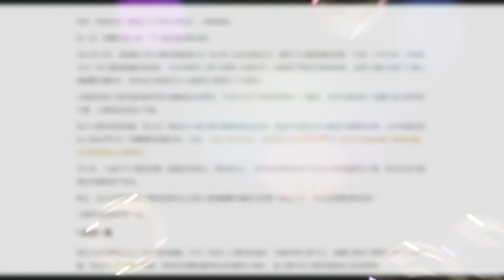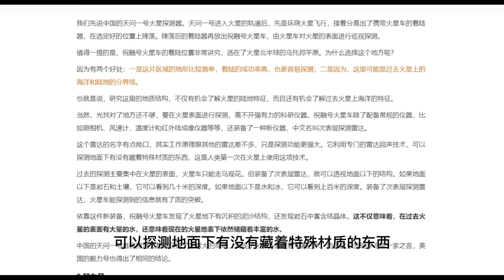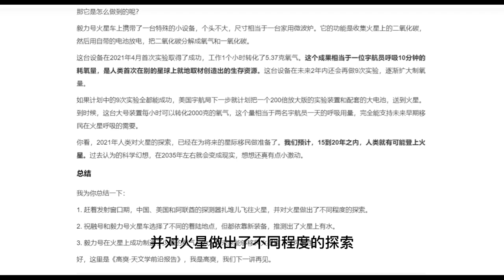04 火星探索新成果：人类移民火星的机会有多大？